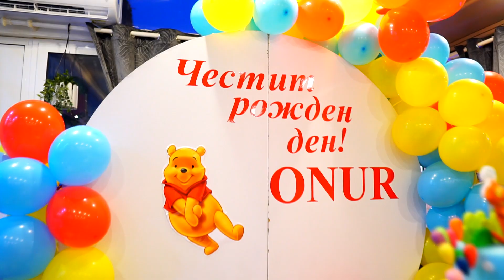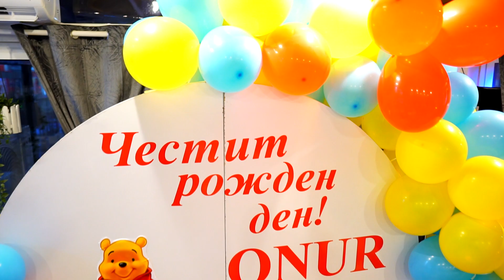Onur Pasa Dogum Gunnu 2022